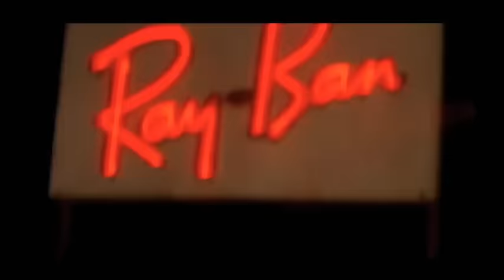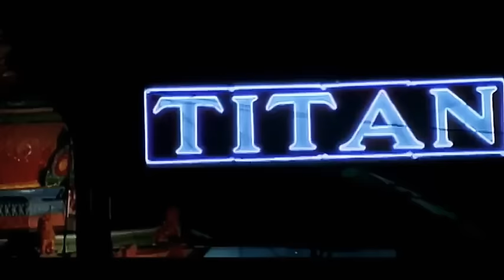Satyam shivam sundaram nice song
Om manglam manglam movie songs